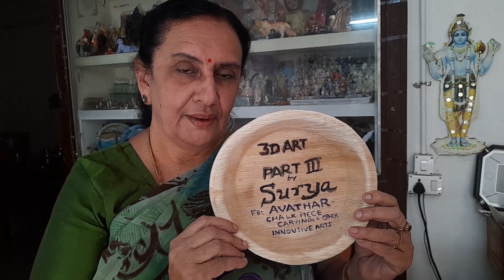3d art work by surya on pakku mattai plates 3rd part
eating plates paakku mattai is used to creat very innovative ceartive  3d art work
this is the 3rd set of art work  pls comment and share